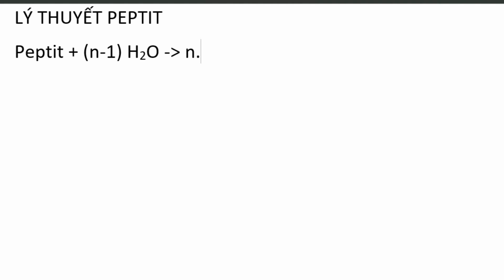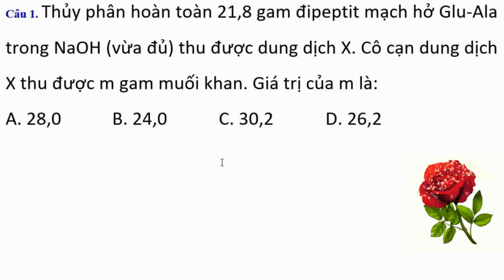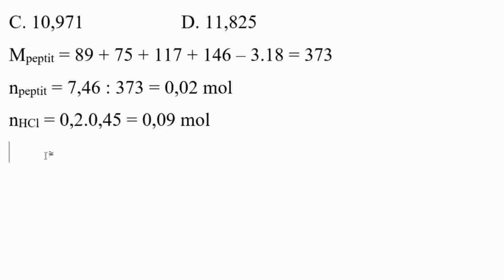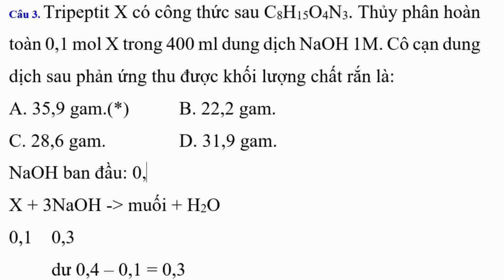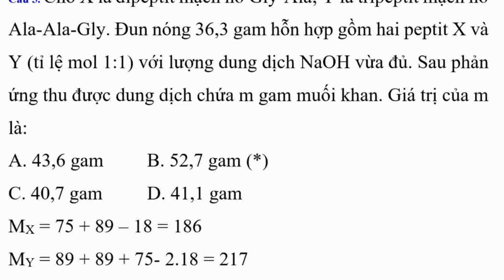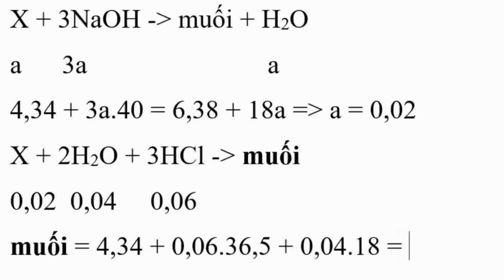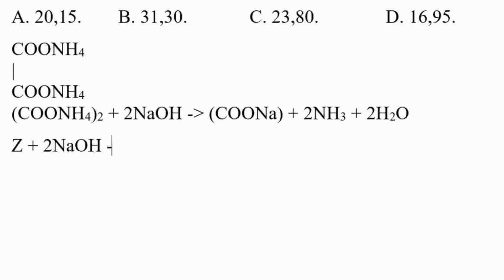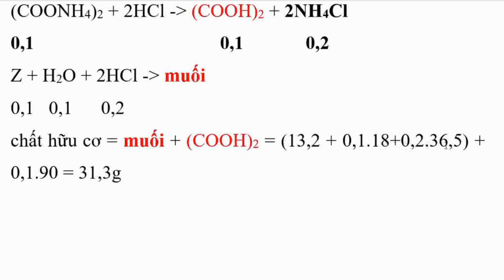bài tập peptit cơ bản phần 1